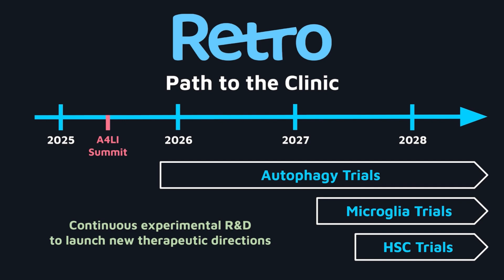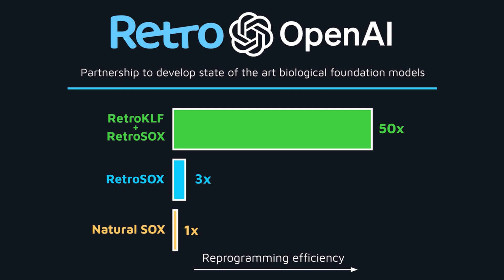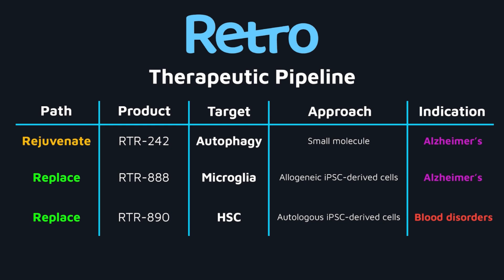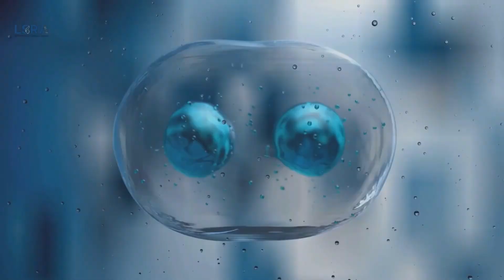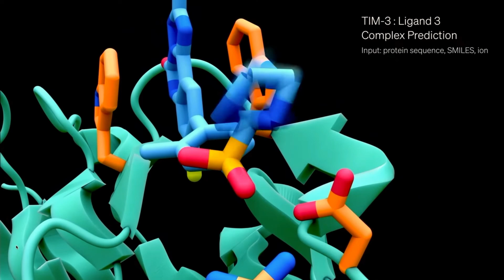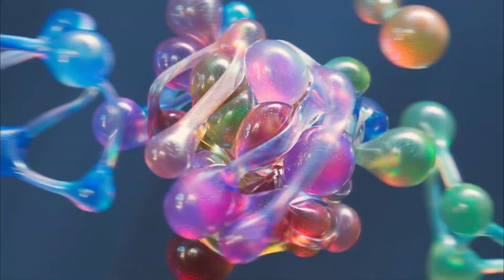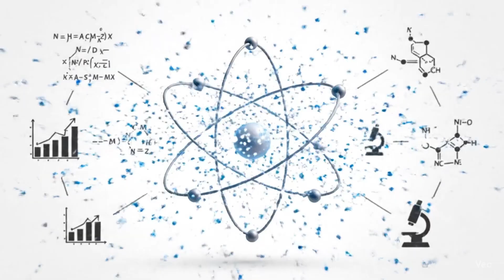AI vs Aging: OpenAI’s Shocking Breakthrough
Can artificial intelligence give us youth?
Retro Biosciences, backed by Sam Altman and OpenAI, is developing new therapies to fight diseases and even reverse aging. In this video, we break down:

How AI boosted cell rejuvenation by 50 times

The experimental drugs against Alzheimer’s and aging

Who else is in the “immortality race” — Google, Jeff Bezos, Altos Labs, and more

What all this could mean for the future of humanity